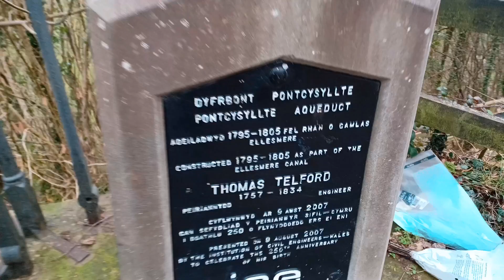Bridge with water for the walk...